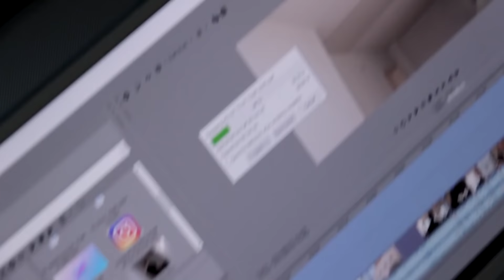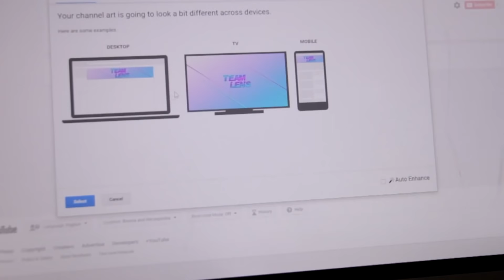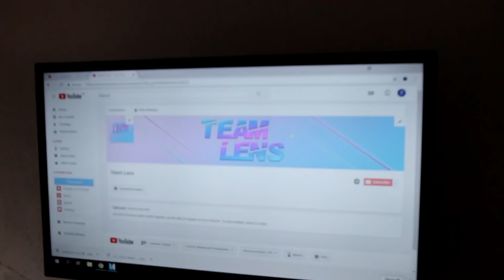PRVI VLOG U TEAM LENS KUCI !!!